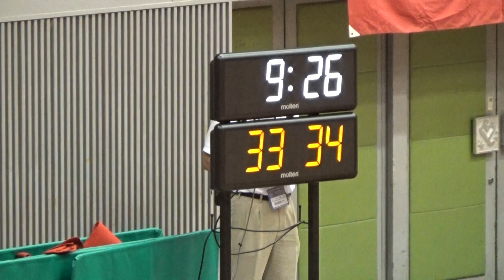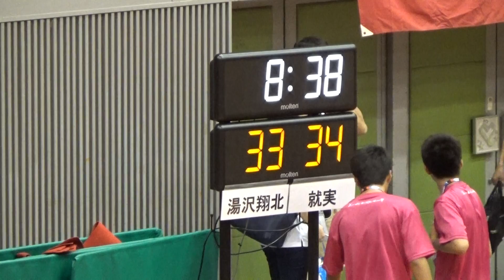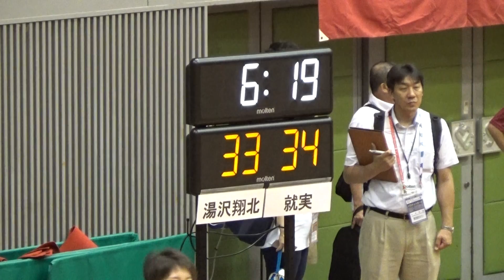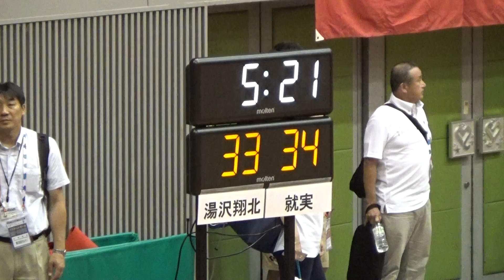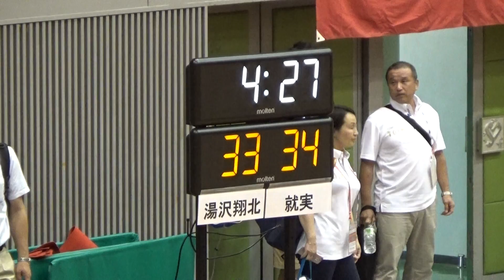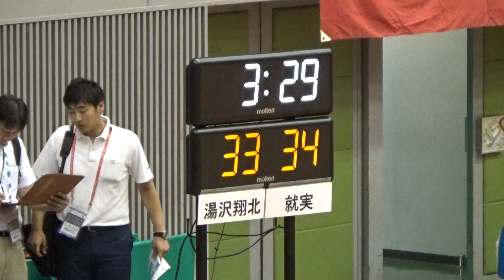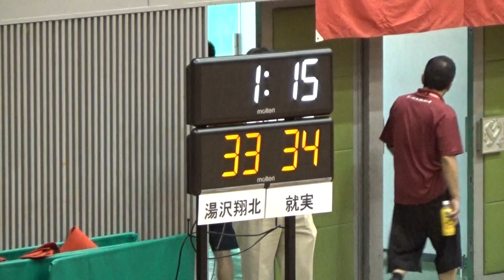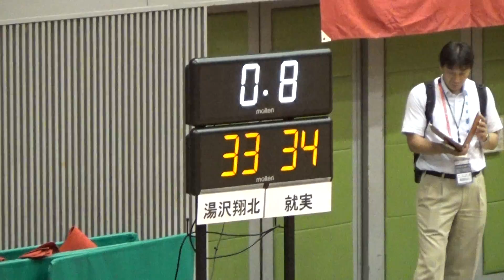2016年IH バスケットボール 女子 1回戦 湯沢翔北（秋田）vs 就実（岡山）③